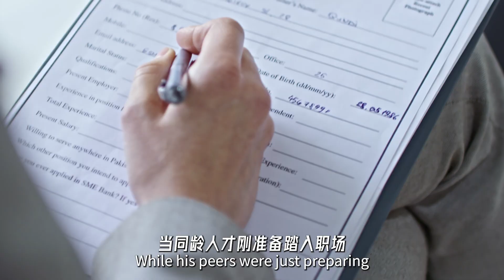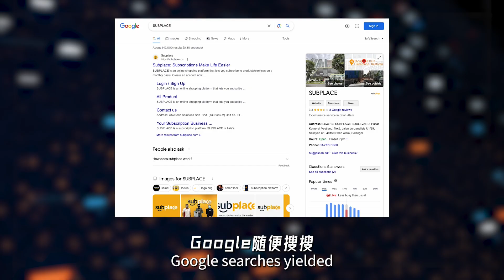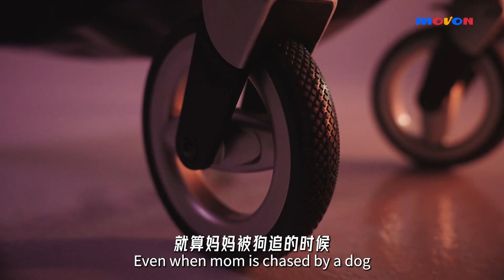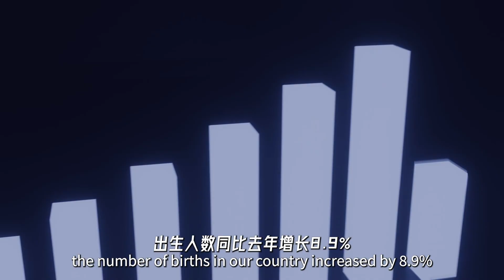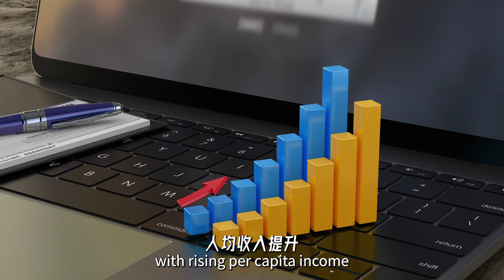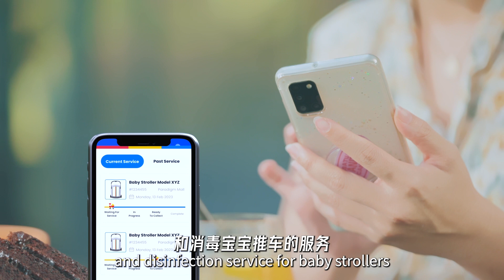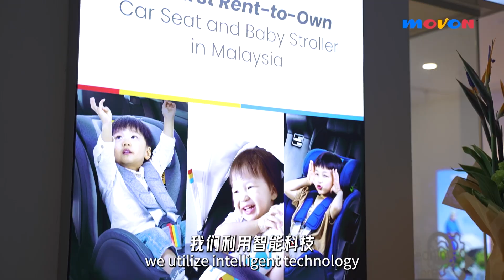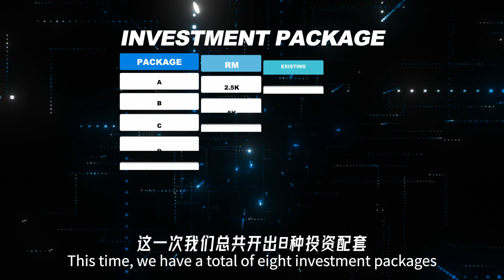2023 最具潜力股权众筹 - MOVON | 抢占最火市场风口，双倍回酬！| 全马首家母婴租赁品牌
全马首个母婴租赁品牌 - MOVON 即将迎来一场最具潜力的股权众筹。MOVON 透过颠覆传统的经营模式，迅速扩展公司版图，为上市做最后的冲刺。

MOVON
💥初创第1年，超过马币 2千万营业额。
💥第2年，创造自家品牌【MOVON】，主打母婴系列产品。 全马首家宝宝手推车＆安全椅租赁服务。
💥破纪录💯， 2个星期内销售突破1,000张推车＆安全椅清洗服务配套。

想要了解更多关于这个股权众筹项目？赶快点击以下链接报名我们的线上说明会！